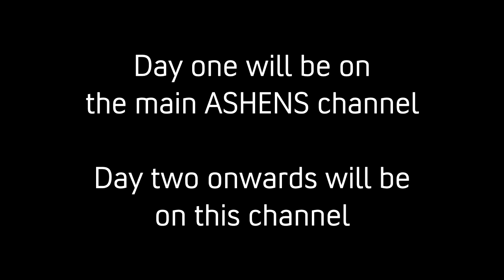2015 Advent Calendar Announcement